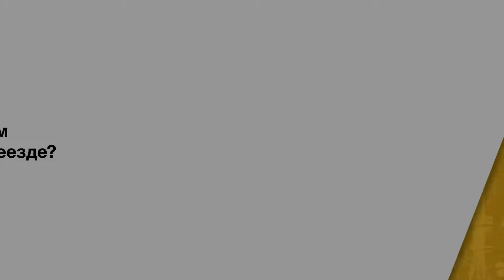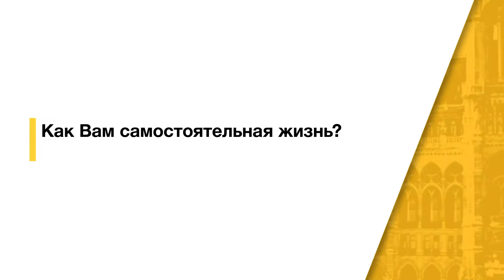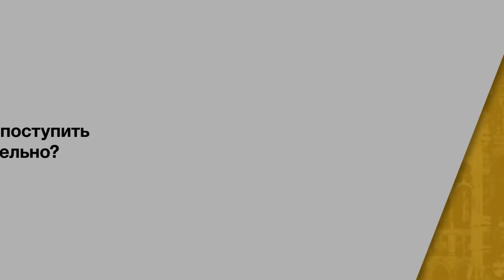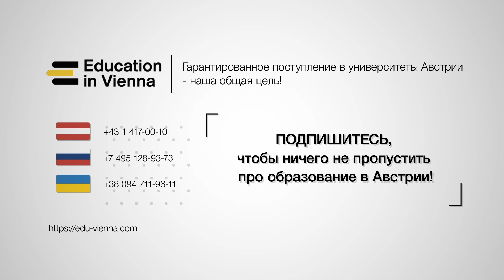ВЫСШЕЕ ОБРАЗОВАНИЕ В АВСТРИИ. Что представляет собой учеба в частном Венском университете.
Поступить в университет Австрии - насколько это реально?
1️⃣  C какими трудностями столкнулся Михаил?
2️⃣  Почему она выбрала для оформления документов компанию Education in Vienna?
3️⃣  Когда начинать учить немецкий?

👩‍🎓 О КОМПАНИИ
Компания Education in Vienna помогает поступающим решить большую часть вопросов при поступлении в Австрию. Пока мы занимаемся “бумажной работой”, наши студенты могут без лишнего стресса сосредоточиться на учебе, а родители спокойны за поступление своего ребенка. Помогли 500+ студентам с 2009 года.